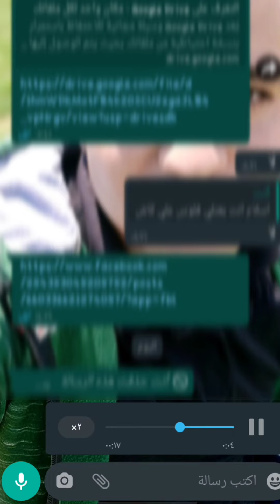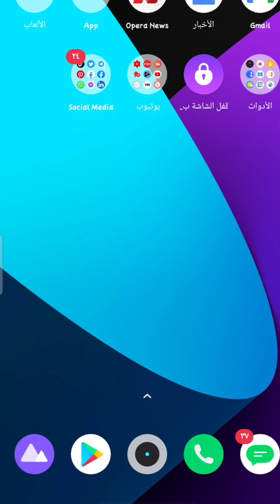اخيراا ميزة الواتساب الجديدة علي جميع الهواتف الاندرويد ٢٠٢١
خيراا ميزة الواتساب الجديدة علي جميع الهواتف الاندرويد ٢٠٢١